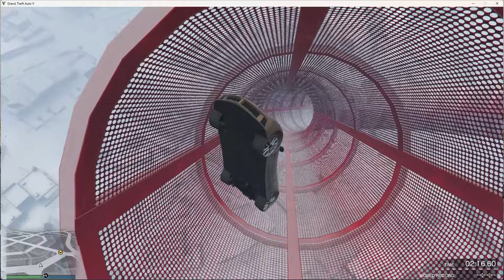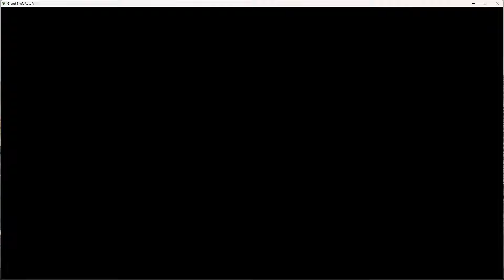GTA 5 Hardest Stunt Race & Rocket League Epic Win